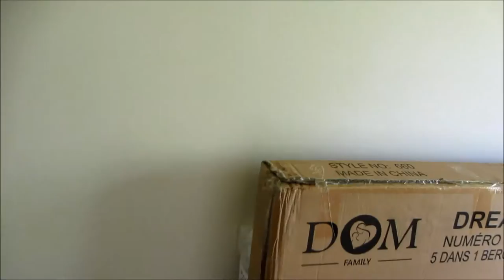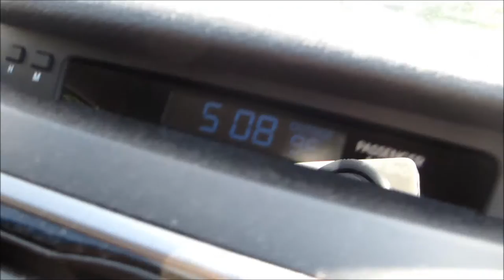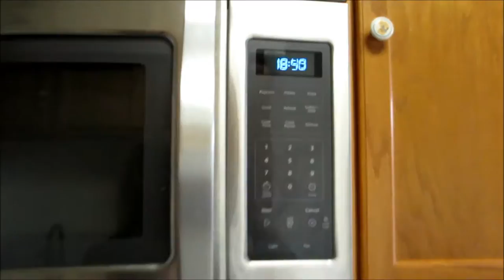We Built The Crib! 5.26.16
Free Stuff!